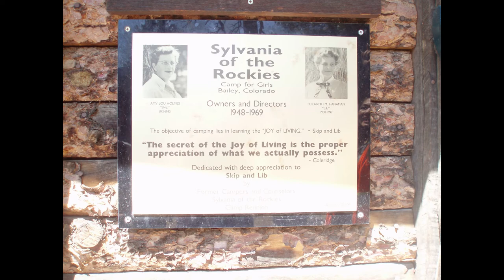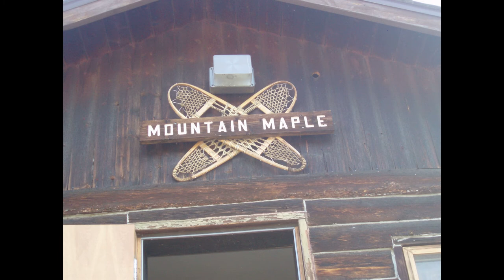Averie's Outdoor Lab Adventure 2022 Windy Peak, CO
Dunstan Middle School